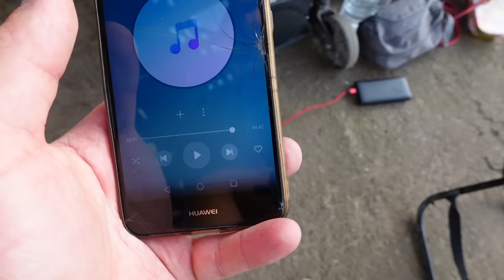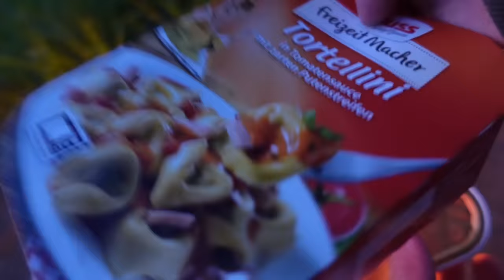SOLO OVERNIGHTER unter einer ZUGBRÜCKE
Ich habe eine Nacht allein unter einer Zugbrücke direkt an der Weser geschlafen. Unter der Brücke habe ich es mir bei sommerlichen Temperaturen mit Bier und Musik gut gehen lassen. Zum Essen habe ich ein EPA Fertiggericht über Olivenöl, Zewa-Tuch und einem Gurkenglasdeckel erwärmt, da ich für mein Campingkocher Spiritus vergessen hatte.

Fanpost Adresse (für Fanpakete):
Andreas T.
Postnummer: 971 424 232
Packstation 187